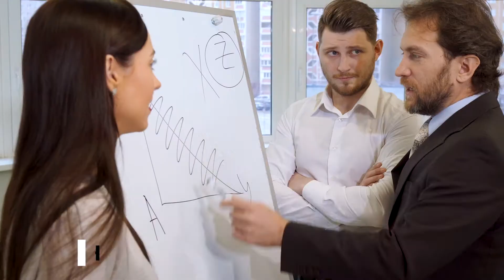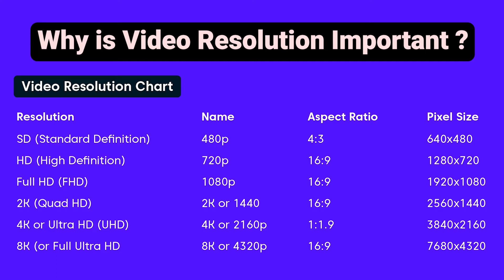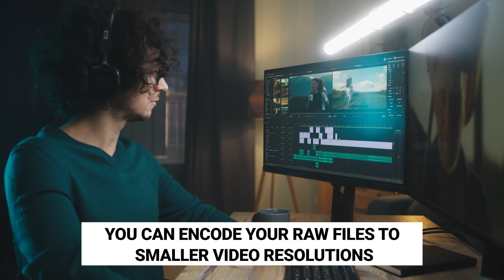Video Resolution, Types, Advantages & Disadvantages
Video Resolution in essence is the total number of pixels in a given video frame rate. The higher the number of pixels in a given frame, the better the quality of the video.

Every digital video has a predefined resolution, and that measurement of height and width is represented in the form of pixels.